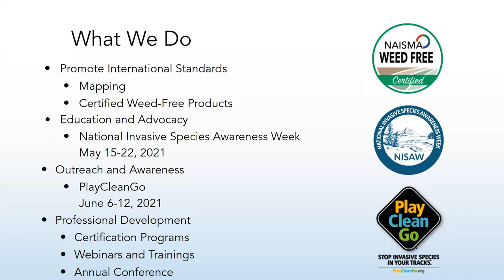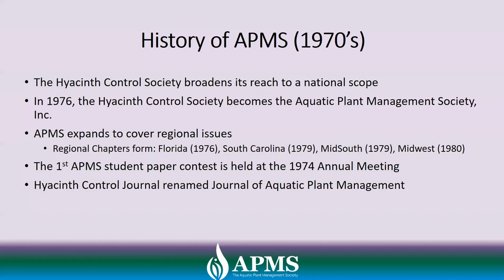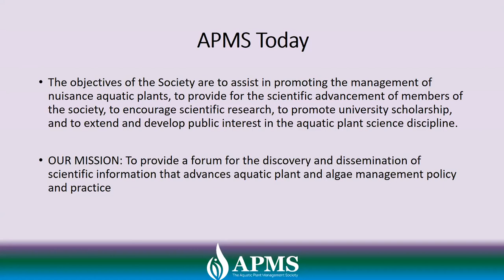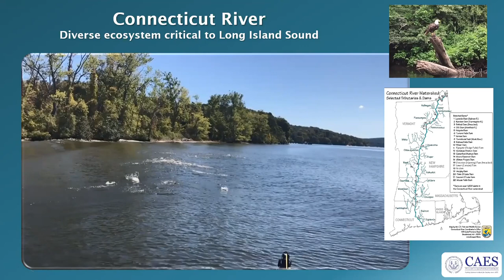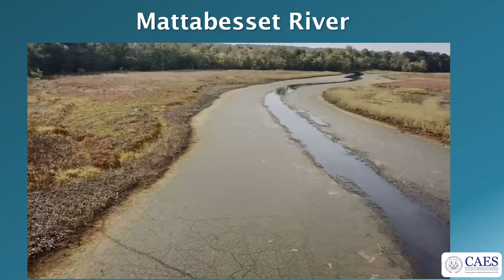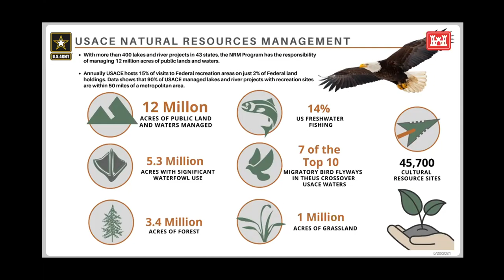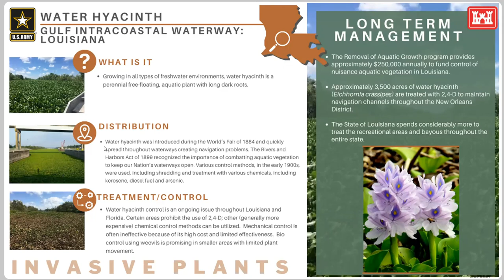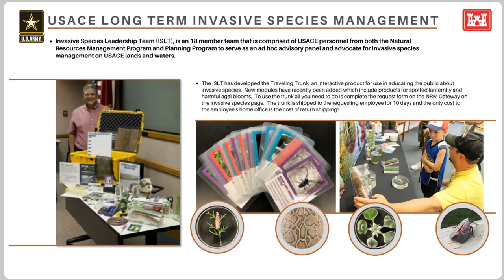NISAW 2021- Part II: Aquatic Plant Management Priorities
Presentation 1 - An Overview of the Aquatic Plant Management Society (APMS) presented by Dr. Ryan Wersal, President of APMS and Assistant Professor of Aquatic Plant Ecology in the Department of Biological Sciences at Minnesota State University Mankato

Presentation 2 - Hydrilla in the Connecticut River presented by Dr. Greg Bugbee with the Connecticut Agricultural Experiment Station

Presentation 3 - Challenges and Successes with Long-Term Control of Invasive Weeds presented by Jeremy Crossland and Mike Greer with the U.S. Army Corps of Engineers